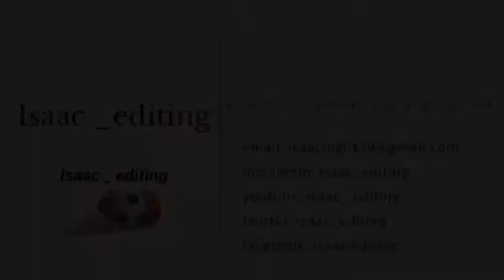Manchester Magic vs Sussex Storm u18 Men cup final highlights